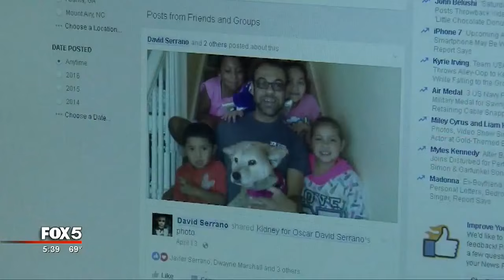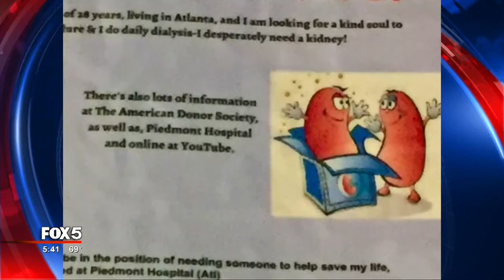Flight attendant receives new kidney from stranger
Oscar David Serrano is grateful for the total stranger in Minneapolis who gave him a new lease on life.

“Kidney disease changed my life, but it also gave me a whole new perspective on life,” Serrano said.

When Good Day Atlanta first featured Serrano in August 2016, he was suffering from Stage 5 kidney disease and was desperate for a new organ from a live donor. He posted fliers on his car, on social media, in restaurants, in coffee shops and even on utility poles in metro Atlanta parks.

RELATED: Flight attendant in desperate need of new kidney

In September, he received a call from a wife and mother of five in Minneapolis who saw his story on Facebook and wanted to help.

“Kimberly Menders called me on September 4. The surgery was done December 28 and I am so thankful to live free from dialysis machines. We need more Kims in this world,” the 53-year-old Delta flight attendant said at his home in Lilburn.

Serrano spent 12 hours a day hooked up to a dialysis machine in his home. He spent nearly two years looking for a donor and even had a few offers, but they did not qualify for the surgery.

Doctors at Piedmont Hospital in Atlanta performed the transplant surgery after ensuring Mrs. Mender’s kidney would be a good match and that she was a good candidate for recovery.

Serrano plans to return to his work as an international flight attendant in April. In the meantime, he is also on a mission to help other people in need of a living organ donation.

“While I was waiting for my kidney, I had a lady tell me that she really wanted to donate her kidney but she couldn’t because her employer wouldn’t give her the time off that she needed for recovery,” Serrano said. “This should not be considered an elective. These are life-saving procedures and businesses should do what they can to help organ donors help sick people."

Serrano wants to work with Georgia lawmakers to try to expand the laws that apply to time off for organ donors.

Meantime, he is encouraging people waiting for kidneys and other organs not to give up hope.

“Just keep putting up your signs, get on social media and getting put there. There are people out there who want to help, but they’re not necessarily going to come to you. You have to tell them who you are and help them find you. You can’t give up,” Serrano said with a smile.